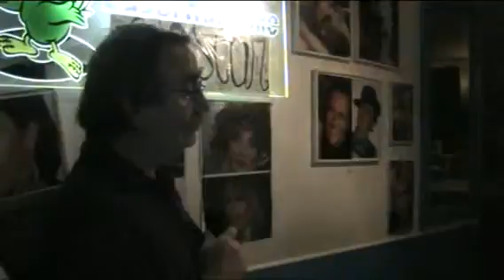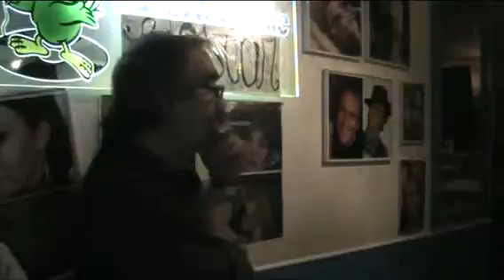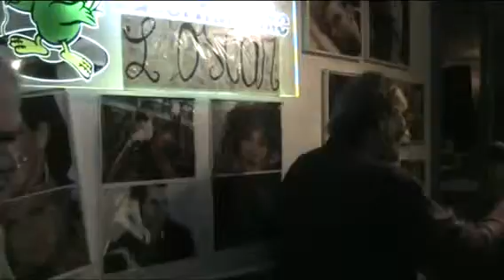L'OSCAR KARAOKE Impressioni di settembre - Angelo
Impressioni di settembre - Angelo  SERATA 1 dicembre 2015
cosa aspetti ?